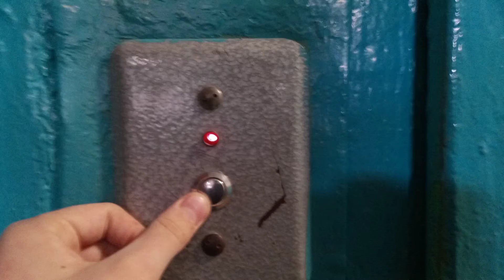Тирасполь, модернизированный лифт по адресу: ул. Федько 12А, 2 подъезд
V=0, 71 м/с     Q=320 кг